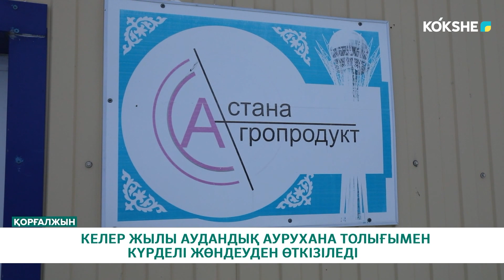КЕЛЕР ЖЫЛЫ АУДАНДЫҚ АУРУХАНА ТОЛЫҒЫМЕН КҮРДЕЛІ ЖӨНДЕУДЕН ӨТКІЗІЛЕДІ